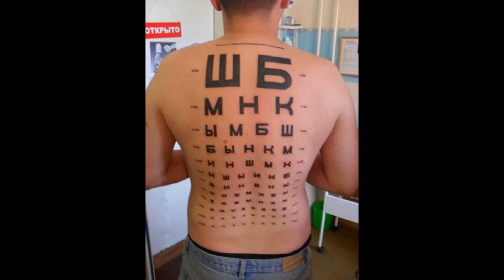★ САМЫЕ СМЕШНЫЕ И ИДИОТСКИЕ ТАТУ # 1 ★ THE MOST RIDICULOUS AND IDIOTIC TATTOOS # 1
Подборка смешных и нелепых татуировок.
A compilation of funny and absurd tattoos.